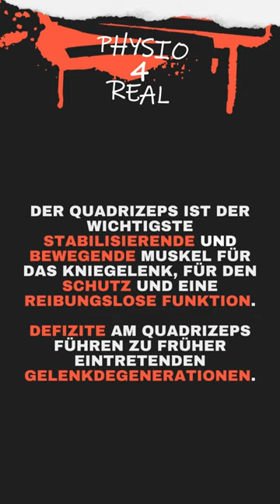Kniegelenksverletzung - Vordere Kreuzband Plastik und Arthrose - nicht verhinderbar?? - Knie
In meiner Kategorie Wissen-Sho(r)ts bekommt ihr schnelle Facts über ein Thema in unter 60 sek. zusammengefasst. Viel Spaß damit.

In diesem Shot geht es um die Operation der vorderen Kreuzbandplastik und Ihre Auswirkung auf das Kniegelenk und die Entwicklung von Arthrose.
Die Quellen findet Ihr wie immer unten.

Lasst immer gern ein Like da, Fragen, Anregungen, Diskussionen gerne in den Kommentaren.

Diese Videos sind nicht als rechtlich belastbare Aussagen zu sehen. Alle Informationen sind frei zusammengetragen und stellen keine medizinischen/rechtlichen Empfehlungen oder Ratschläge dar! Alle Informationen sind individuell und entstammen verschiedenen Quellen (mein Wissen, Fachzeitschriften, Büchern, Artikel, und anderen Informationsquellen). Es sind Informationssammlungen, um einen allgemeinen Einblick in ein Thema zu geben.

Pietrosimone B, Pfeiffer SJ, Harkey MS et al. Quadriceps weakness associates with greater T1p relaxation time in the medial femoral articular cartilage 6 months following anterior cruciate ligament reconstruction. Knee Surgery, Sports Traumatology, Arthroscopy. 2019; 27: 2632
 Øiestad BE, Juhl CB, Eitzen I, Thorlund JB. Knee extensor muscle weakness is a risk factor for development of knee osteoarthritis. A systematic review and meta-analysis. Osteoarthritis Cartilage. 2015 Feb;23(2):171-7. doi: 10.1016/j.joca.2014.10.008 [Titel anhand dieser DOI in Citavi-Projekt übernehmen] . Epub 2014 Nov 1. PMID: 25450853 [Titel anhand dieser Pubmed-ID in Citavi-Projekt übernehmen] .
 Irrgang JJ, Tashman S, Patterson CG et al. Anatomic single vs. double-bundle acl reconstruction: a randomized clinical trial-part 1: clinical outcomes. Knee Surgery, Sports Traumatology, Arthroscopy. 2021; doi: 10.1007/s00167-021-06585-w.
Tashman S, Zandiyeh P, Irrgang JJ et al. Anatomic single- and double-bundle acl reconstruction both restore dynamic knee function: a randomized clinical trial-part II: knee kinematics. Knee Surgery, Sports Traumatology, Arthroscopy. 2021;
Eckstein F, Wirth W. Quantitativ cartilage imaging in knee osteoarthritis. Arthritis. 2011; DOI: 10.1155/2011/475684.
Hunt ER, Jacobs CA, Caitlin EW et al. Anterior cruciate ligament reconstruction reinitiates an inflammatory and chondrodegenerative process in the knee joint. Journal of Orthopaedic Research. 2021; 39: 1281.
 Diemer F, Zebisch J, Saueressig T. Folgen einer vorderen Kreuzbandruptur. Ein systematisches umbrella Review. Sportverletzung&Sportschaden. 2021; in press
 Webster KE, Hewett TE et al. Anterior cruciate ligament injury and knee osteoarthritis: an umbrella systematic review and meta-analysis. Clinical Journal of Sports Medicine. 2021; doi: 10.1097/JSM.0000000000000894.